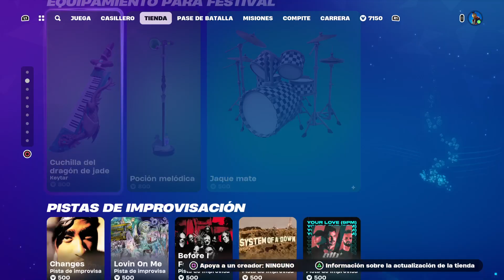Fortnite tienda 09/05/24